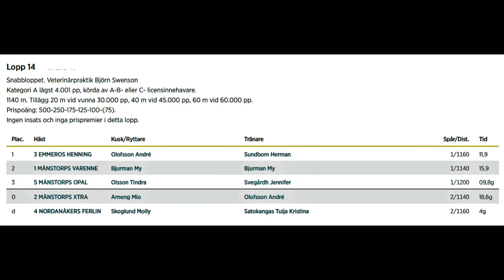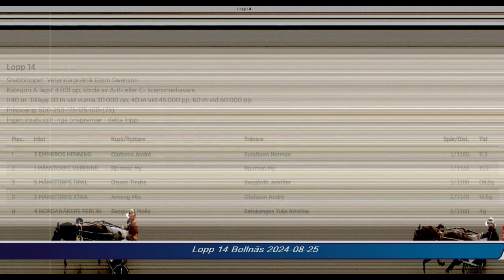Bs 240825 Lopp 14